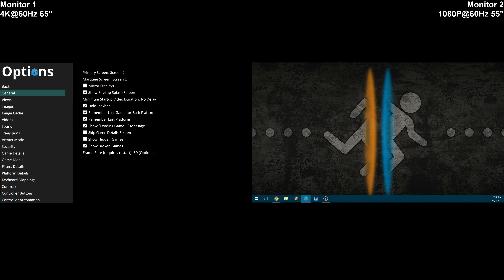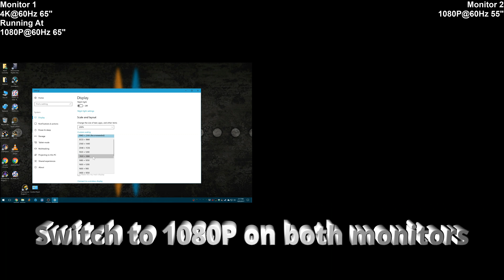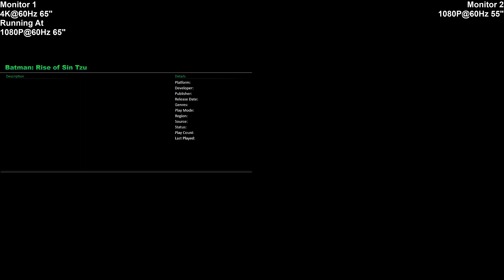Dual monitor issues with BigBox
Basically, mixing a 4K screen and a 1080P screen doesn't work properly. On a stream, @Jason Carr mentioned I should take it to the forums and report it, so I have. What happens is BB actually displays BOTH monitors content on one monitor. If you switch both to be 1080P in Windows, reboot while it is set to 1080P it will work. Then you can actually return one of the monitors to 4K and it will actually work properly. If you have either monitor set to 4K before you reboot then BB will not show anything spanned across monitors.

Thing is if you trick it in this way it DOES work properly! This tells me there has got to be something that can be done to make this work reliably. I don't really care to swap back and forth to 1080P and reboot every time I want to turn on my second screen with BB.

This is a video showing exactly what is happening. The video includes both monitors. The right hand screen is a 1080P 55inch TV so that is as high as it goes. The leftmost screen is a Vizio e65-01 which is a 65inch 4K TV. They are side by side in my setup.